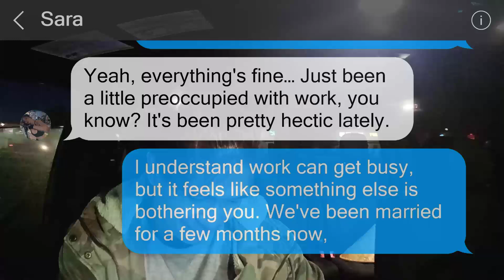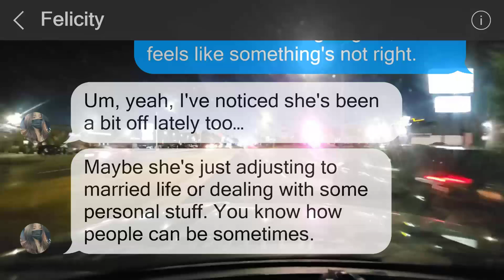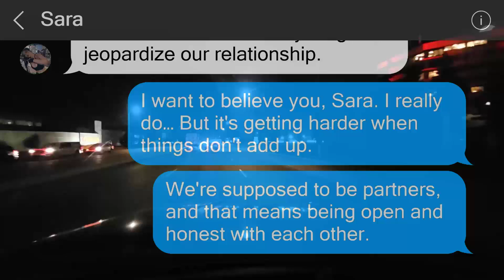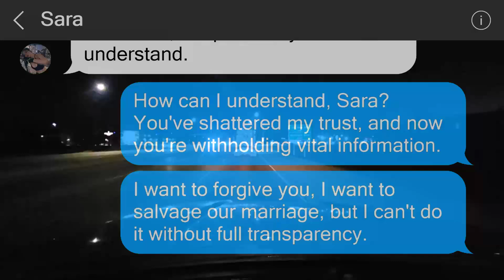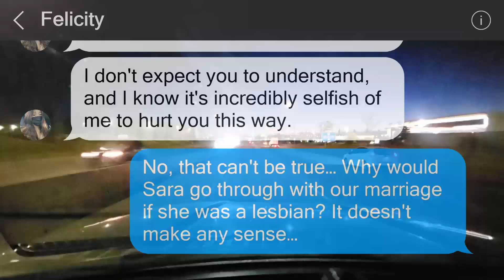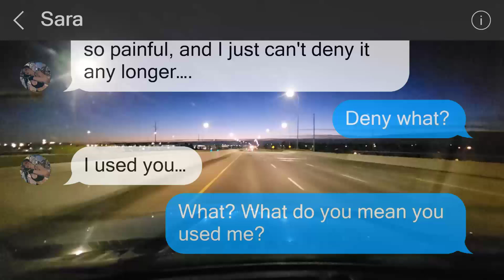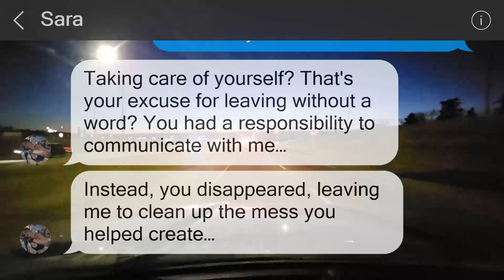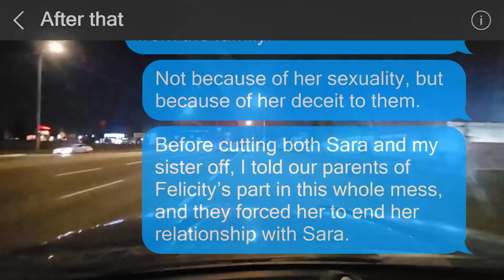My cheating wife slipped up by messaging me instead of her affair partner, revealing her infidelity.